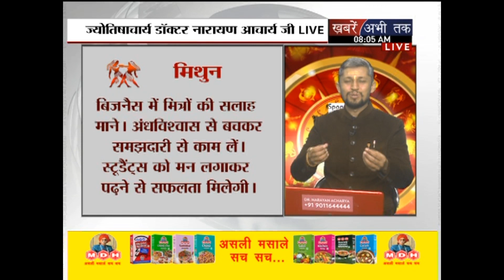शक्तिशाली वशीकरण मन्त्र, Kare or dekhen chamatkar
आज के समय में अगर आप यूट्यूब पर वशीकरण मंत्र ढूंढे तो आपको लाखो मंत्र मिल जायगे परंतु असली मंत्र कोनसा है ये पता कर पाना बोहोत ही कठिन होता है और एक आम आदमी इसी चक्कर में पड़ा रहता है और अपना समय और पैसे दोनों बर्बाद कर बैठता है । इस विषय को देखते हुए हम लेकर आये है आपके लिए ॥ दुर्लभ सामग्री ॥ एक ऐसा यूट्यूब चैनल जो आपको देगा 100 % सही जानकारी वो भी बिलकुल सरल भाषा यानी हिंदी भाषा में हमारे चैनल पर आपको कमैंट्स के जवाब भी मिलेंगे । इसलिये आप अपना सवाल या कोई सुझाव हो तो कमेंट में लिख सकते है आप हम से फेसबुक पर भी जुड़ सकते है और हमारे द्वारा बताये गए उपाय,टोटको व् मंत्रो द्वारा अपना जीवन पूर्णतः बदल सकते है ! आशा है आपको हमारा प्रयास पसंद आएगा ॥ The powerful mantra has the ability to hypnotize any person. The mantra is simple but very effective.. Dr. Narayan Acharya ji, Daily LIVE show 8 am Only On KHABRAIN ABHI TAK

Powerd By : Cartrack Worldwide